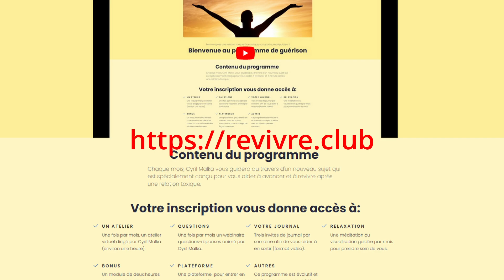Les enfants narcissiques devenus adultes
Le narcissisme ne surgit pas subitement à l'âge adulte. Ces individus narcissiques sont les enfants d'un père et d'une mère et ont manifesté des signes de narcissisme bien avant l'âge de 30 ou 40 ans.

Il est extrêmement difficile pour un parent de reconnaître que son enfant est narcissique. Accepter qu'il ne changera pas est une épreuve, tout comme supporter son comportement. En effet, les enfants narcissiques maltraitent leurs parents de diverses manières.

Peut-on — et doit-on — vraiment rompre tout contact avec son enfant ? Est-ce possible ? Est-ce judicieux ?

Comment réagir ? Comment agir ? Que peut-on faire ou ne pas faire ? Jusqu'où peut-on aller ? Jusqu'où doit-on aller ? Y a-t-il de l'espoir ?

J'ai répondu  à ces questions et à bien d'autres lors du webinaire que j'ai tenu dimanche 29/10-2023.

Chapitres:
00:00 - Introduction
02:07 - Bon et mauvais narcissisme
03:35 - Enfant de personne?
06:20 - La faute à qui?
16:30 - Que faire?
18:00 - Peut on l'éviter. Est-ce un traumatisme?
20:58 - Ne pas vouloir lâcher l'enfant
25:10 - La cible, c'est vous
31:42 - Quelle aide obtenir?
35:00 - Questions-réponses et conclusion